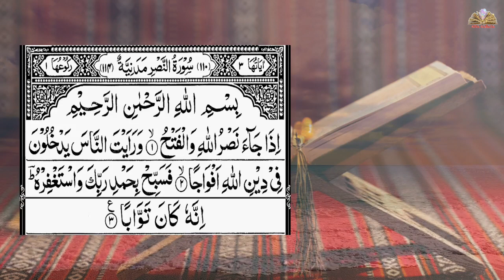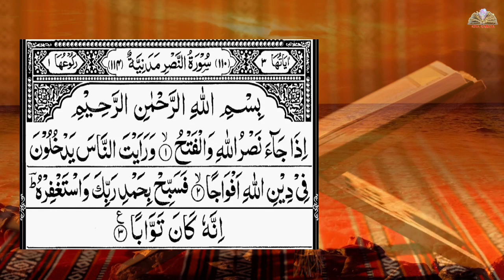Surah Nasr | Kisi bhi kaam me kamyabi hasil karne ke liye | Kiya Karaya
Surah Nasr | Kisi bhi kaam me kamyabi hasil karne ke liye